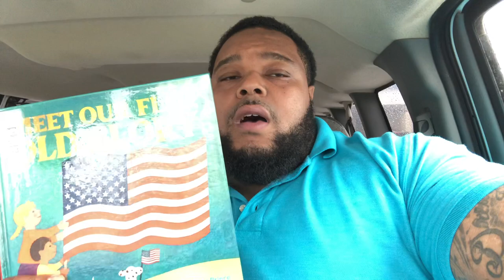Black History Month and the American Flag